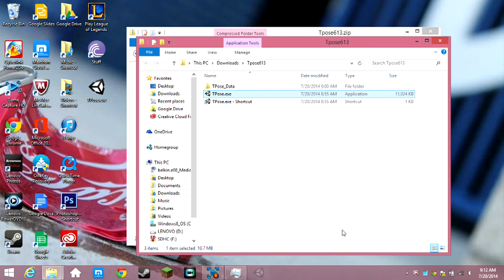T. Pose Gameplay and Commentary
The best detective ever